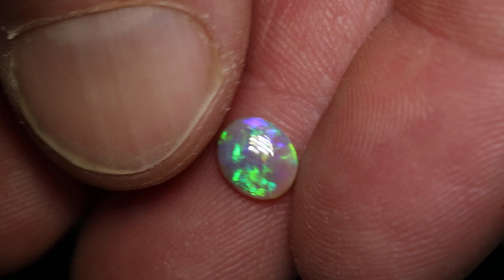Australian opal gems from Lightning Ridge